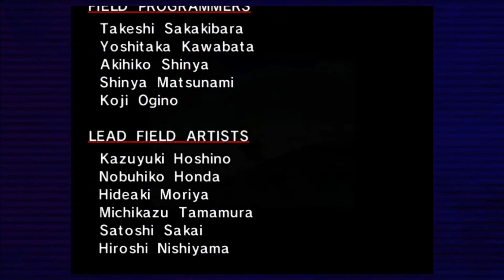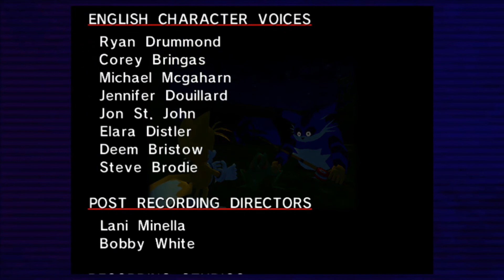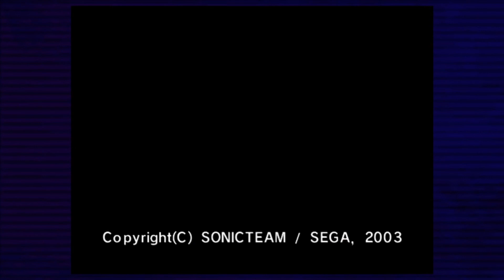Sonic Adventure 1 Part 9 (Tails Finale) Eggman at his most threating ever